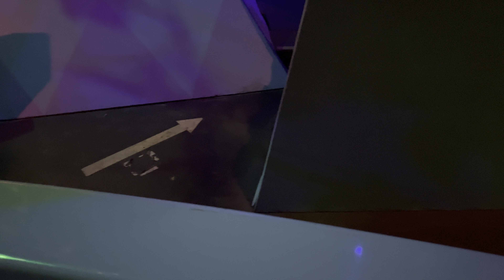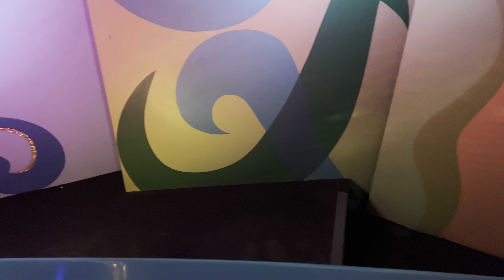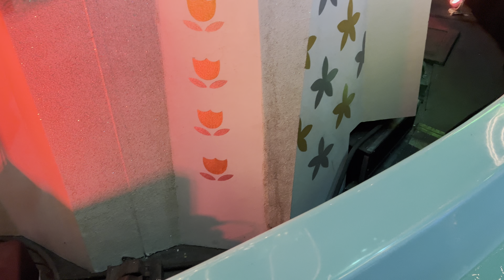“it’s a small world” Holiday Floor view Full ride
“it’s a small world” Holiday full ride floor view at Disneyland 2021. Comment any suggestions you have for future videos.